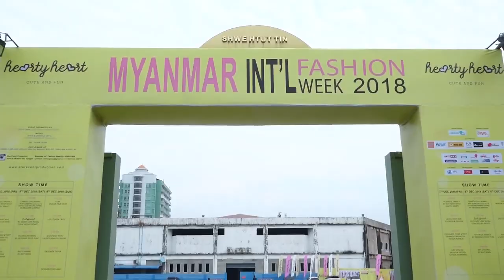Myanmar Int'l Fashion Week 2018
Myanmar Int'l Fashion Week 2018 @ Hexagon Complex
THE BIGGEST FASHION SHOW IN MYANMAR
7 / 8 / 9 Dec 2018

Managed by John Lwin
Star Event Production
Model - Stars & Models Int'l (Yangon, Mandalay, Taunggyi)

Presented by Hearty Heart Cute & Fun
Event Partners - Sunkist, Wave Water, Nok Air, MAZDA, Outdoor Network , Anytime , Bumrungrad Yangon Intetnational Services

Video & Edit By - Min Hein Ko